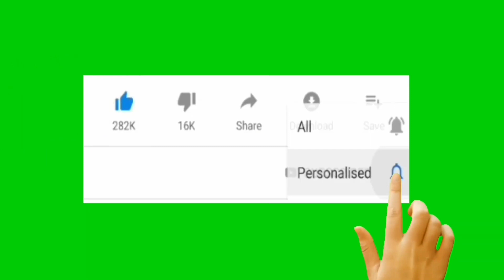Mohunbagan। আজকের যে খেলা খেললো।এমন খেলা আমরা কোনোদিন এক্সপেক্ট করিনি।